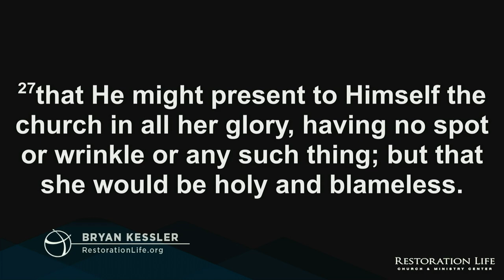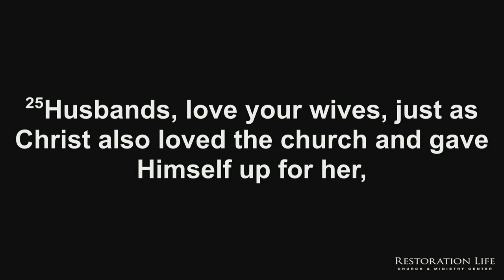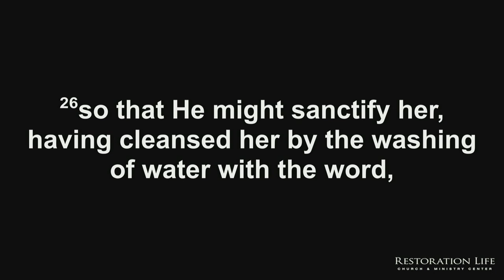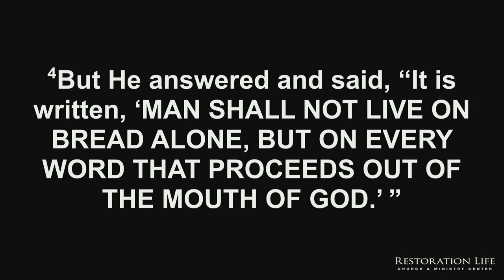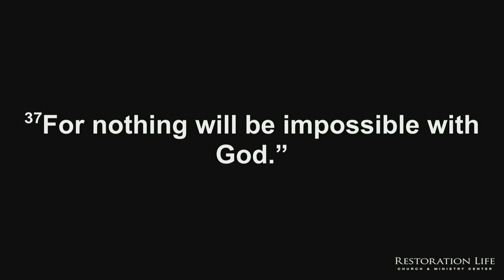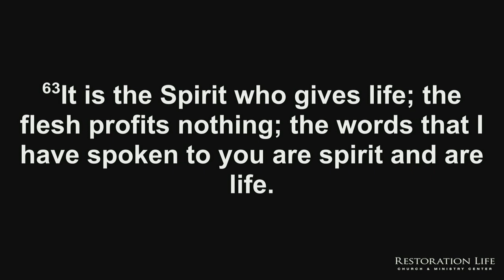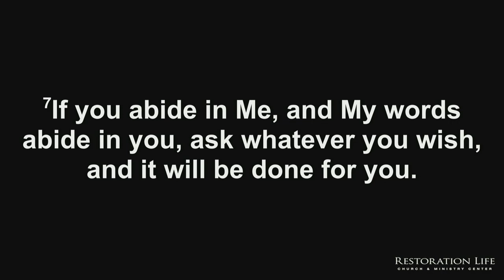01 - A Vision of the Glorious Church - The Glorious Church - Bryan Kessler - 03-17-2024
Before the Lord returns, Scripture is clear: Jesus will have a glorious church. This message presents a vision of the glorious, end-time church. This message: (1) states why the promise of a glorious church is important; (2) gives a detailed explanation of Ephesians 5:25-27, where Paul wrote about the glorious church; (3) explains the coming bridal revival; (4) describes why the end-time move of the Spirit will be characterized by the Word and the Spirit operating together in balance, harmony, and synergy; and (5) lists seven hallmarks of the glorious, end-time church. - 01 - A Vision of the Glorious Church - The Glorious Church - 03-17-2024

Give.RestorationLife.org
LifeSchool International

SERVICE TIMES AND LOCATION
Church Together
975 Cobb Place Blvd Suite 315, Kennesaw, GA 30144